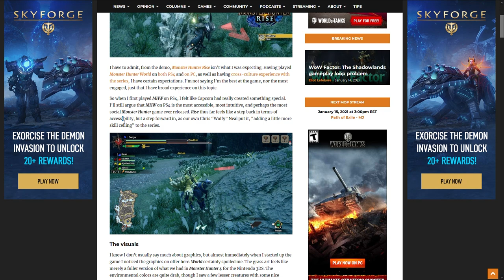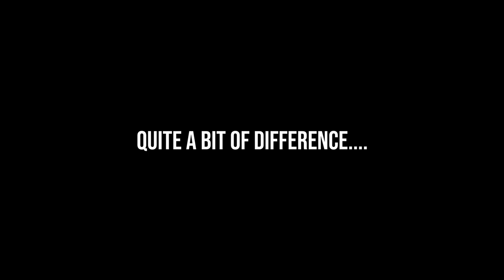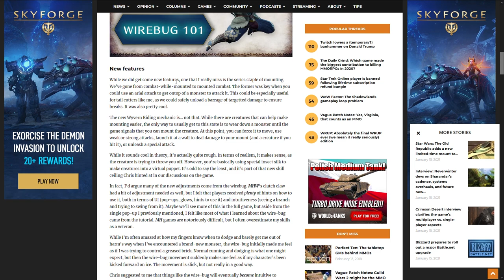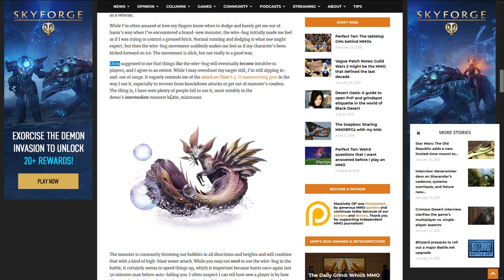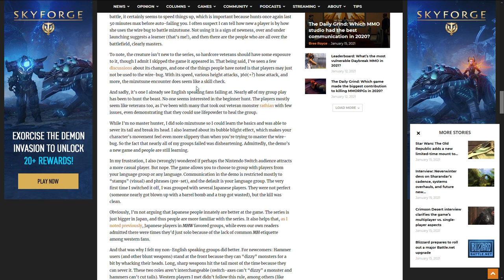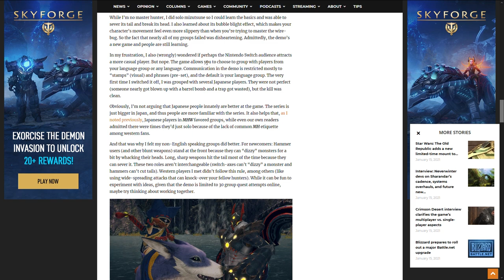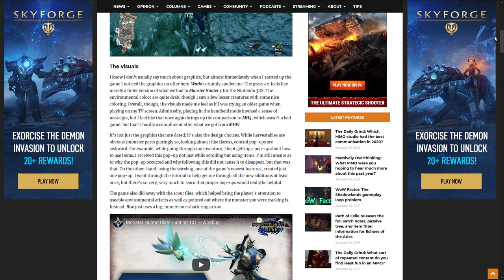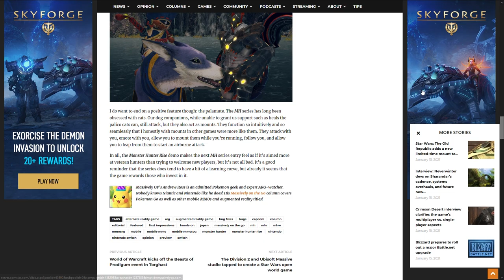Monster Hunter Rise: Terrible Journalism Strikes Again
Why do western Gaming Media Outlets continue to let extremely casual players write articles about Monster Hunter.